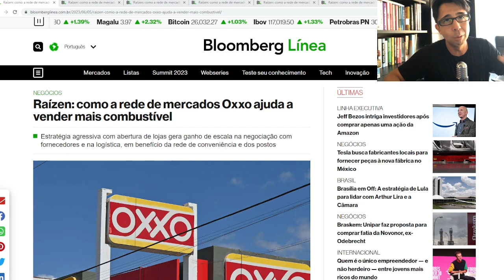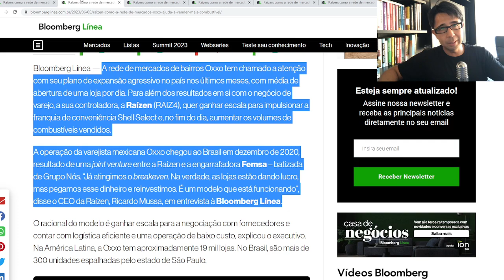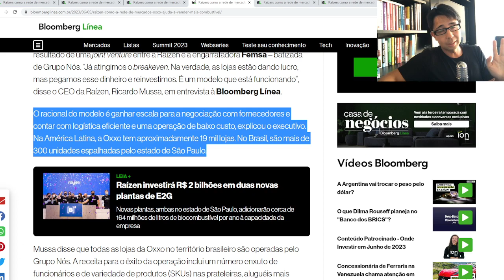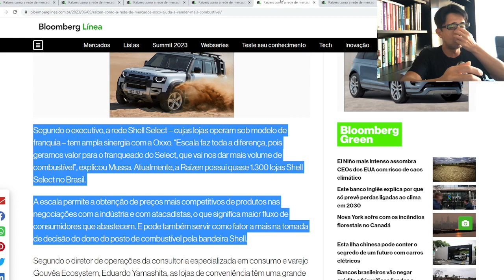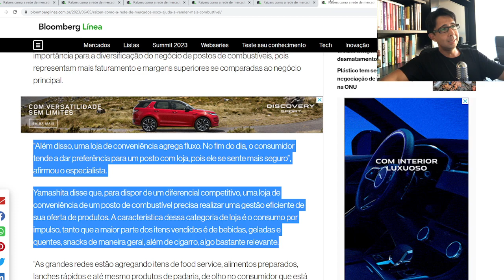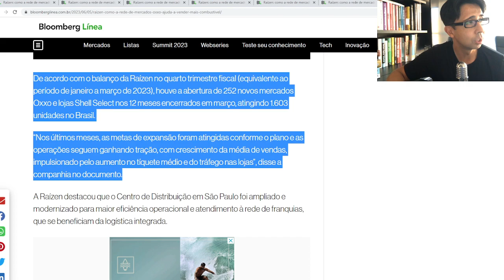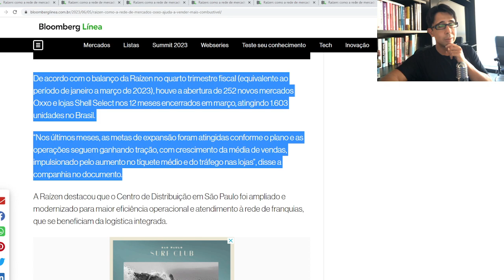BTC News | Como a Oxxo gera valor estratégico para a Raízen?